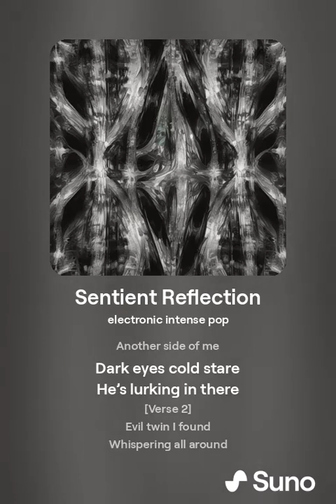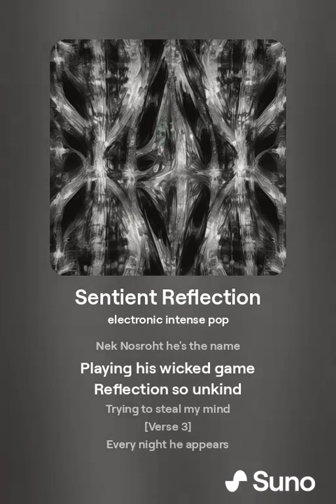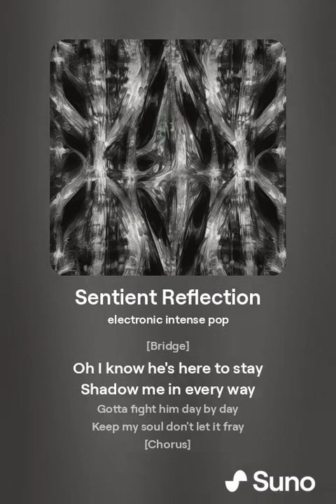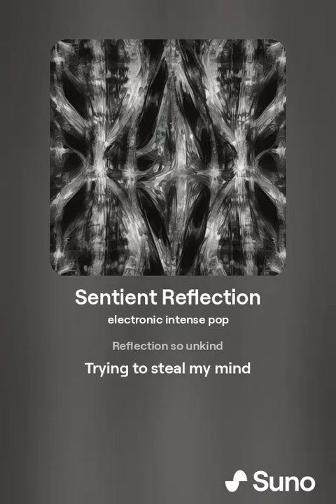Sentient Reflection 1